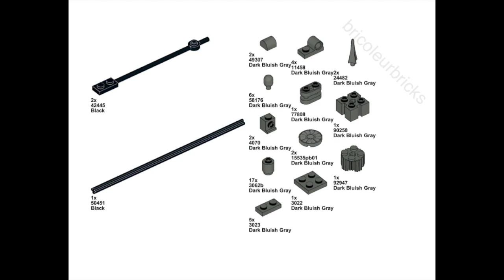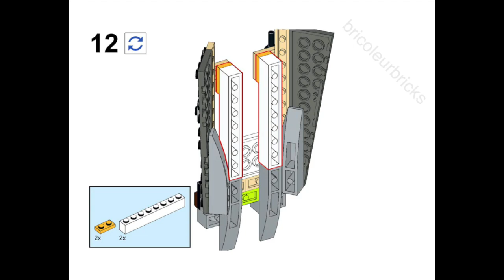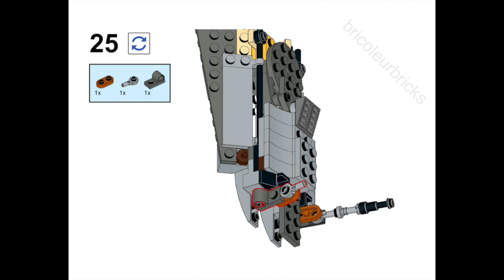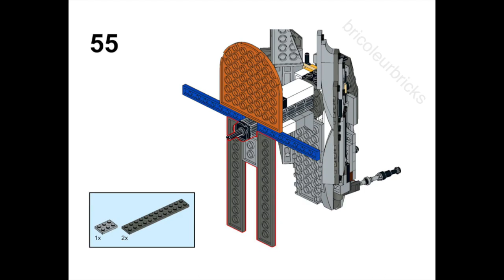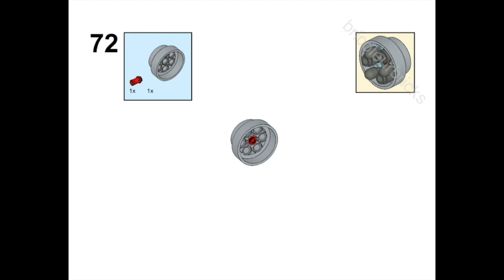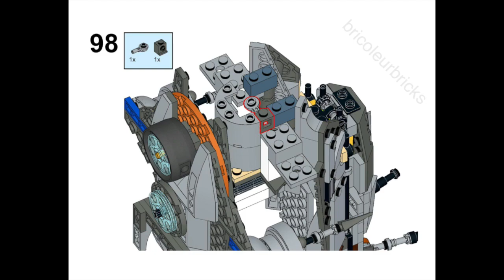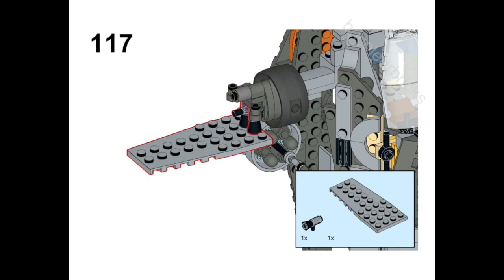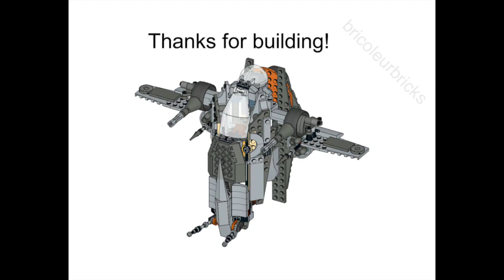Lego Mandalorian N-1 Starfighter Alternate Build Instructions | Mando's Mud One MOC